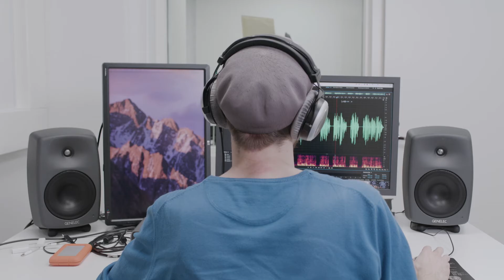Töissä Sanoma Prolla - kolme asiantuntijaa esittäytyy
Sanoma Pro tarjoaa monipuolisia työtehtäviä eri alojen ammattilaisille. Suomen suurimmalla oppimateriaalikustantajalla työskentelystä kertovat projektipäällikkö Anna, video- ja äänituottaja Mikko ja kustannuspäällikkö Kirsi.